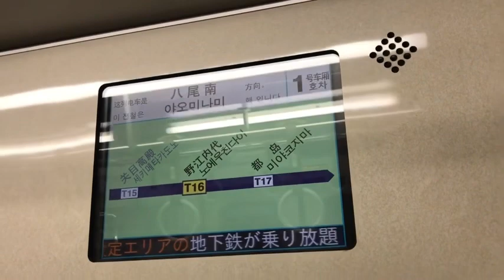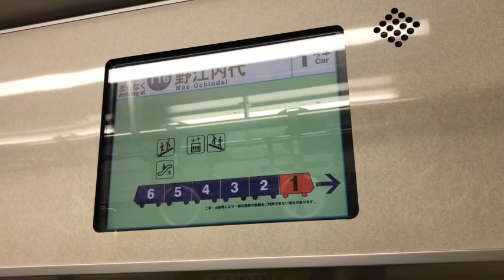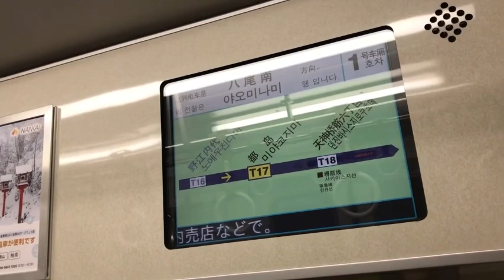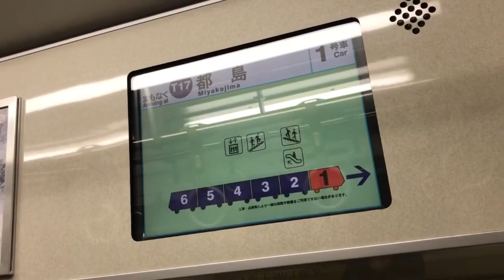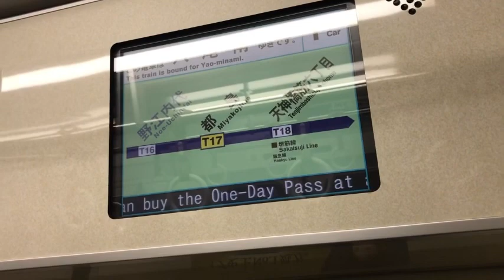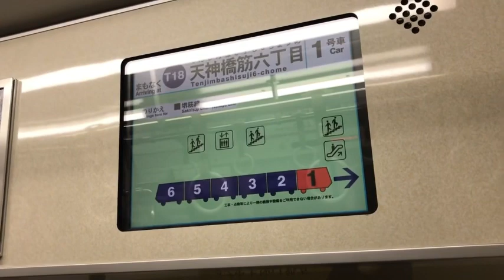【2019年2月撮影】谷町線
☆人気動画☆